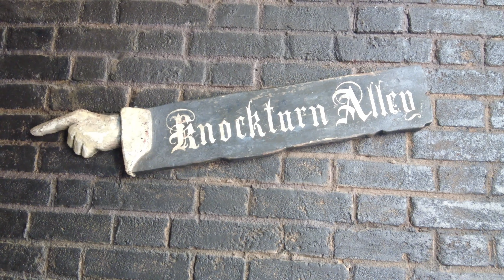Did You Know? with Bo: Jimmy Neutron's Rocket...…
Did You Know? With Bo is a series on the Channel focusing on little know facts and trivia surrounding the locations that we visit in the regular video series.

On this video we explore  where you an find Jimmy Neutron's Rocket Ship at Despicable Me Minion Mayhem.

Universal Studios